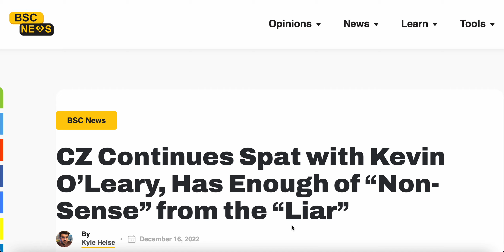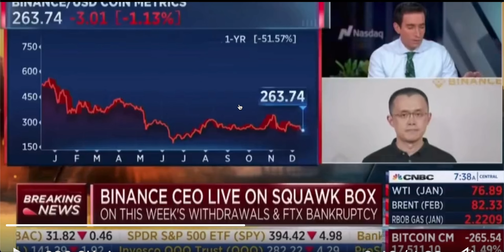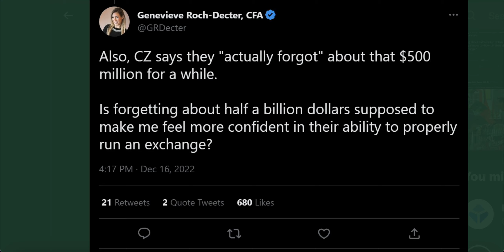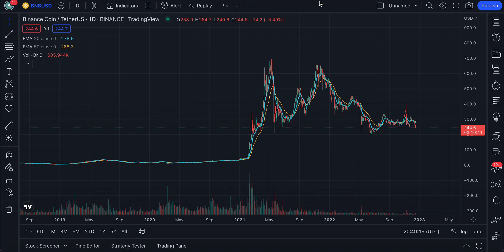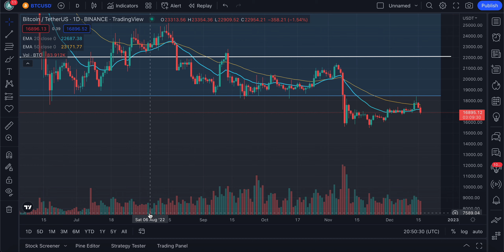CZ Binance Get's Badly Destroyed in Interview with CNBC Television..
CZ Binance is in the hotseat now and is being questioned by the regulators about his firm Binance. In the interview with CNBC he is questioned with pressure and the answers are not looking too good.